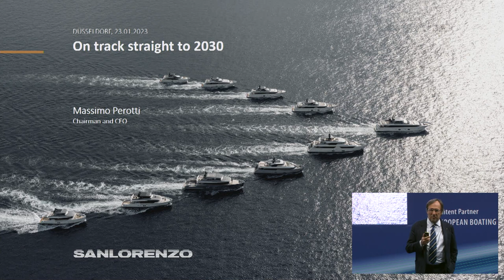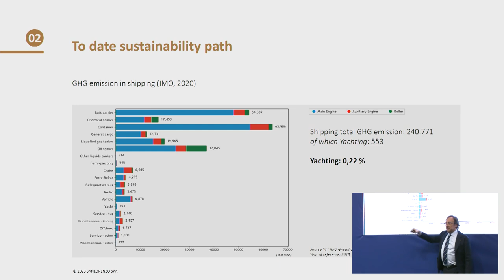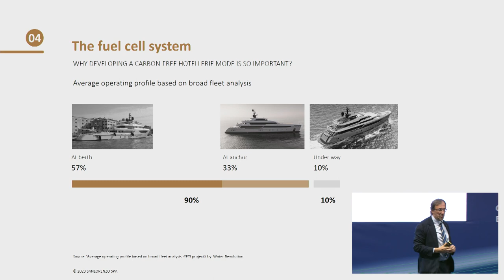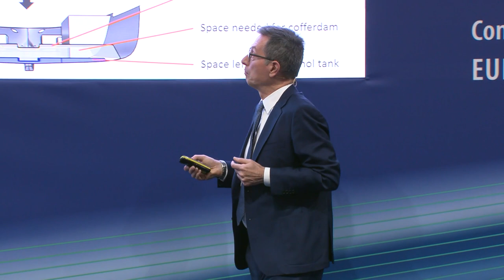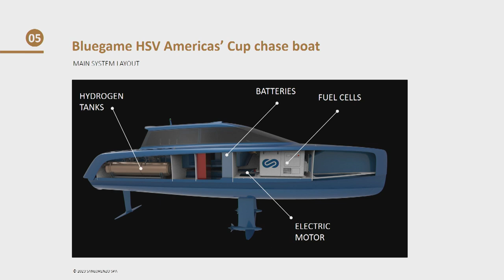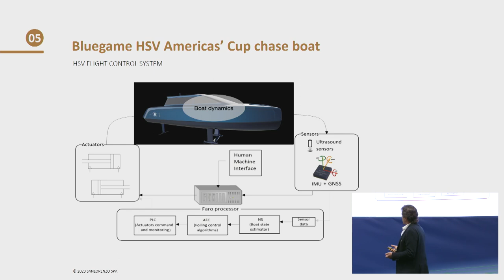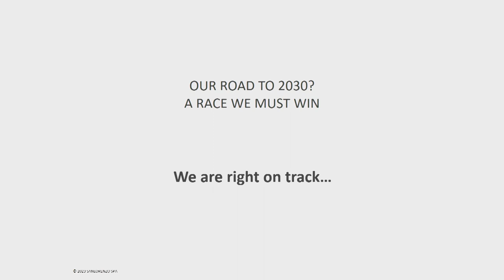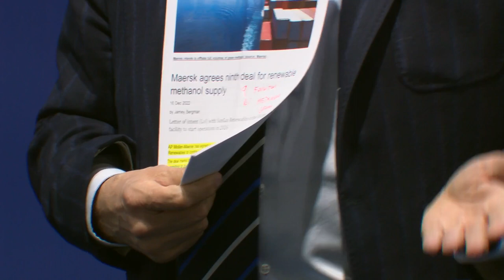blue innovation dock 2023: Press Conference by Sanlorenzo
DE:
Willkommen in der Zukunft der Bootsindustrie - Das blue innovation dock ist die neue Plattform auf der boot Düsseldorf, die Visionäre, Investoren und Politiker zusammenbringt und die maritime Branche zukunftsfähig machen wird. Es findet im Rahmen der boot Düsseldorf vom 21.-29. Januar statt. An jedem Tag der Messe wird es auf der Bühne vom blue innovation dock Vorträge mit verschiedenen Schwerpunkten geben. Thema: Pressekonferenz Sanlorenzo - On track Straight to 2030

EN:
Welcome to the future of the boating industry - The blue innovation dock is the new platform at boot Düsseldorf that will bring together visionaries, investors and politicians to make the maritime industry fit for the future. It will take place as part of boot Düsseldorf from January 21st -29th . On each day of the fair, there will be presentations with different focal points on the stage of the blue innovation dock. Topic: Press Conference by Sanlorenzo - On track Straight to 2030